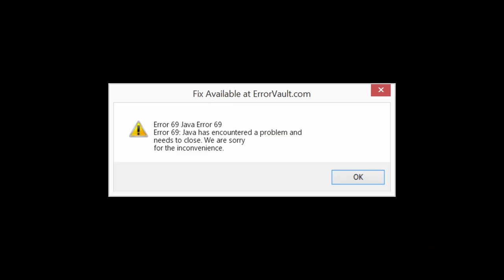You Look Stressed Let Me Help You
feeling a little stressed recently my friend?

look no further I've got your back. Unwind and to seat as we delve into the world of Minecraft were I do peaceful relaxing things and definitely not anything malicious in the game. I hope you enjoy this relaxing totally innocent and relaxing Minecraft video. This will definitely take the stress away from you and it totally wont leave you confused after watching.